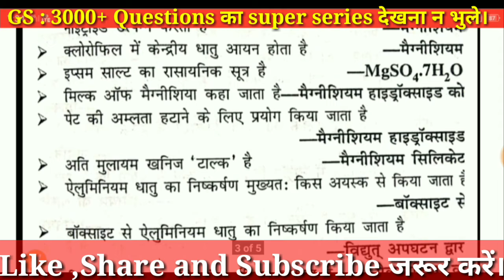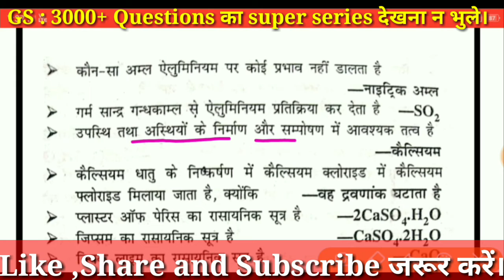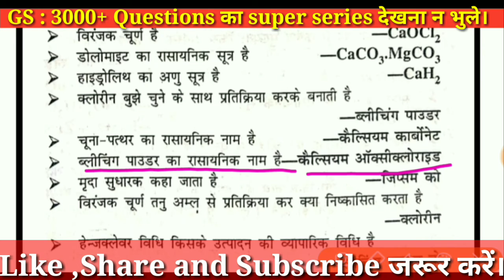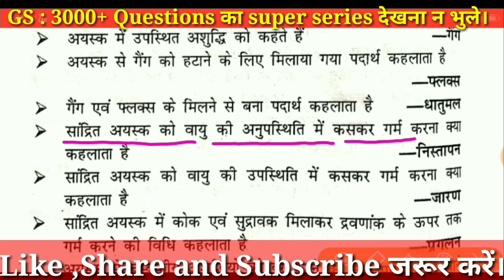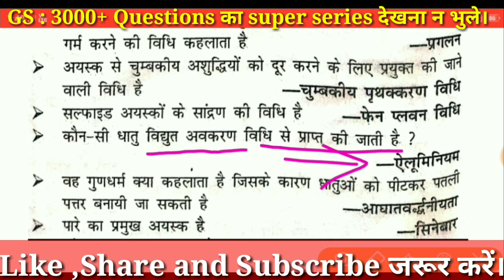GS: 3000+ Questions का super series देखना ना भुले।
GS: 3000+ Questions का super series देखना ना भुले। दोस्तों यदि आप Competitive exam की तैयारी कर रहे हैं तो यह Video आपके लिए Helpful होगा इसलिए आप वीडियो को पूरा जरूर देखें और यदि आप Channel पर नए हैं तो चैनल को भी Subscribe जरूर करें।
 धन्यवाद।